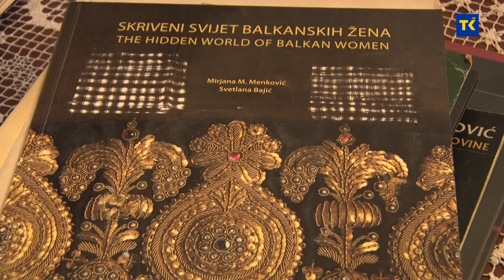GRAČANLIJKE I NJIHOVA UMJETNOST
Igla za šivanje i tanki konac su dovoljni ženama u BiH da naprave umjetničko djelo. Gračanlijke su u tome posebno vješte, a i čuvaju tradiciju. Gračaničke kere su zaštićene oznakom geografskog porijekla. Kandidovane su i za UNESCO-ovu listu nematerijalne baštine.